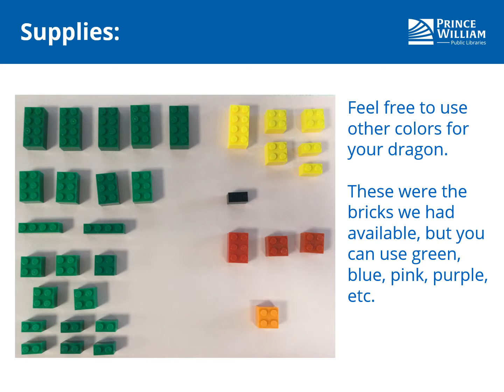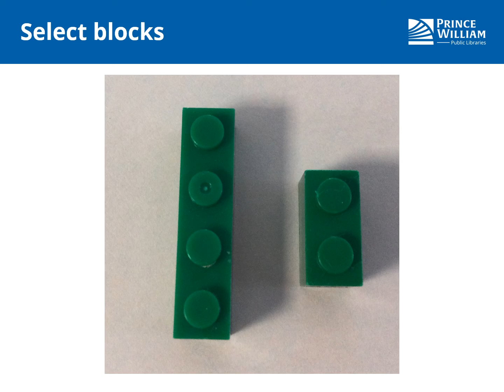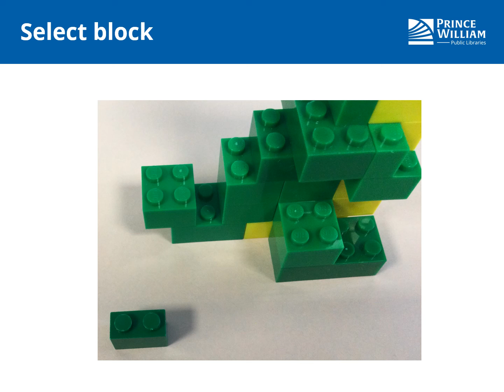LEGO® Club: Dragon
On today's LEGO® Club, our friends at Nokesville Library will show you how to create your own dragon by following the illustrations!